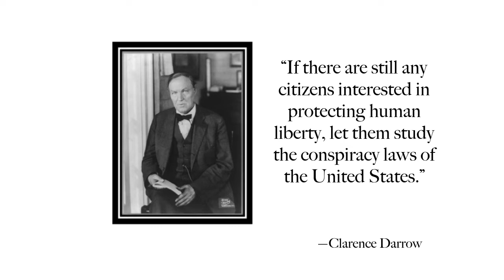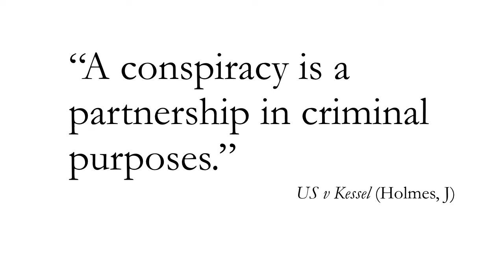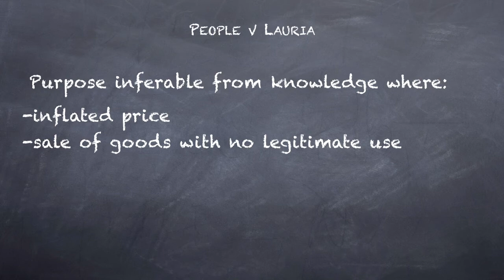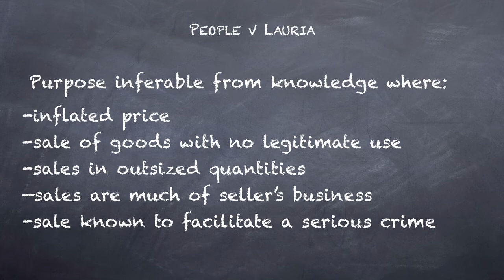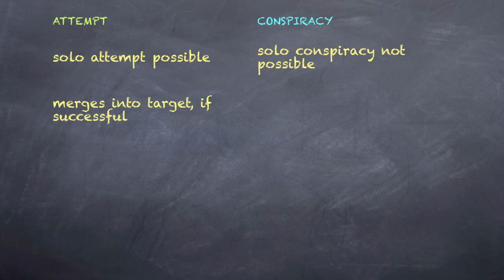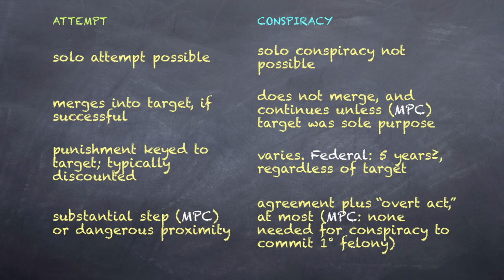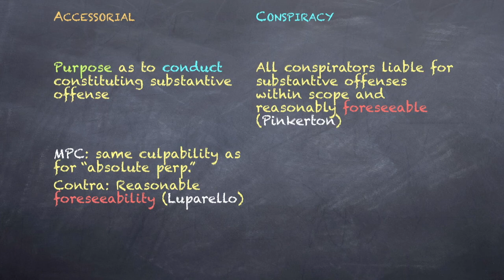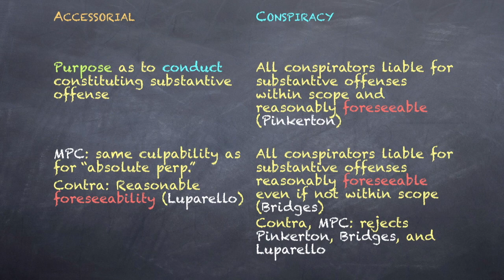20 Criminal Law Meeting 20